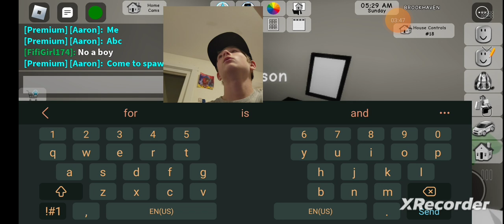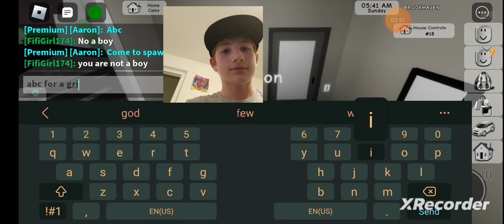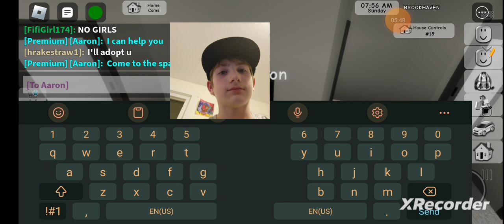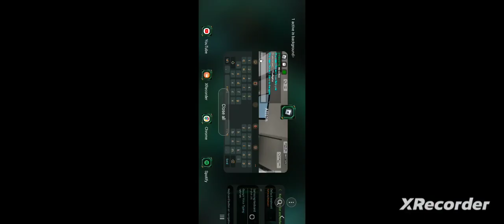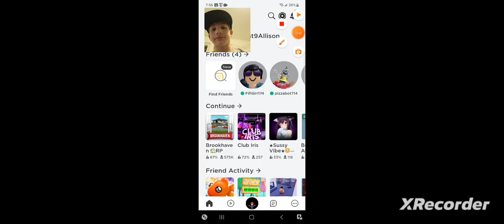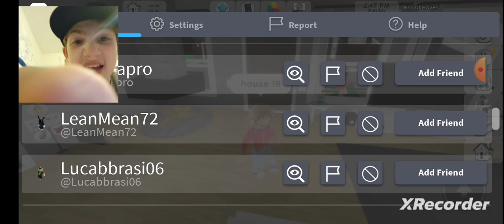Being Girls In Roblox Brookhaven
GOAL:40

THE CHANNEL:1K